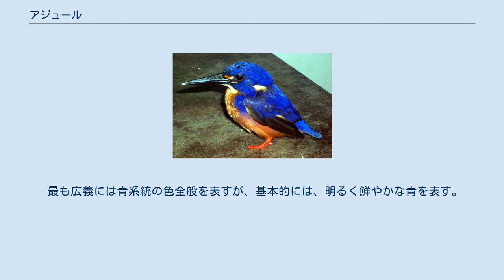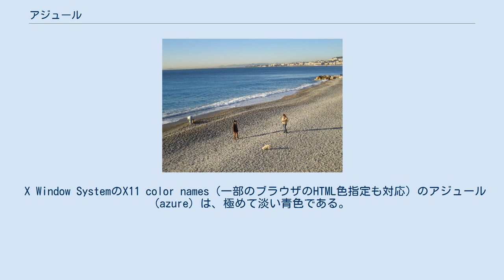アジュール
アジュール（仏: azur）は、色の1つで、青系統の色を表す。
アズール（葡: azul、西: azurなど）、アジュア（英: azure）などとも言う。
アジュールブルーも同じ意味である。
 ラピスラズリ さまざまな色のラピスラズリ ペルシャ語のلاژورد (lazhward) が語源である。
この語は本来は現在のトルキスタンにある地名だったが、その地で産出する青色の宝石のラピスラズリを意味するようになり、さらに色名になった。
 なおラピスラズリ (lapis lazuli) は、ラテン語で「lazhwardの石 (lapis)」という意味である。
 最も広義には青系統の色全般を表すが、基本的には、明るく鮮やかな青を表す。
海の色、空の色と表現されることも多い。
 典型的には、色相環上で青とシアンの中間の純色である。
赤と黄色の中間のオレンジ色の補色にあたる。
 X Window SystemのX11 color names（一部のブラウザのHTML色指定も対応）のアジュール (azure) は、極めて淡い青色である。
 紋章学上のアジュールは、基本色名の青に相当し、青系統の色全般を表す。
藍色、紺色などの暗い青も含まれる。
 語源に従い「ラピスラズリの色」と表現されることもある。
なお、文字どおり「ラピスラズリの色」を意味する色名に瑠璃色がある。
また、ラピスラズリを粉末にした顔料である群青の色は群青色である。
 暗青〜暗青緑を意味する「紺碧」と訳されることがある。
海の色を表しているときに多い。